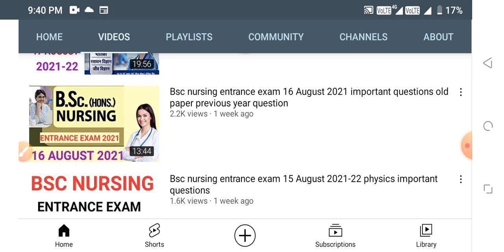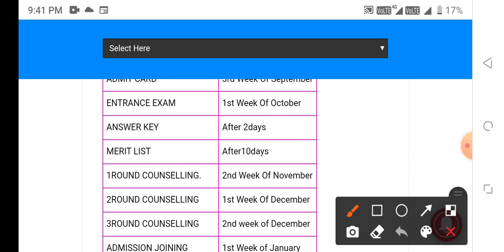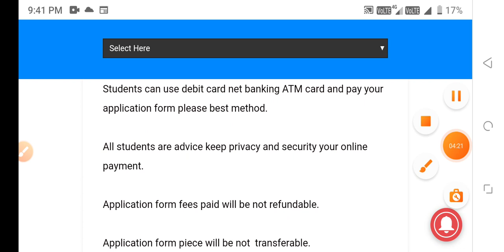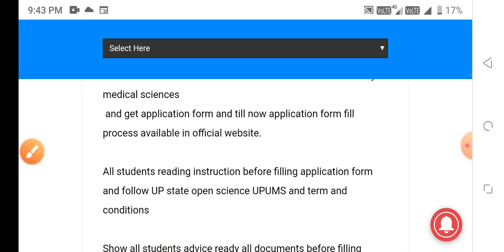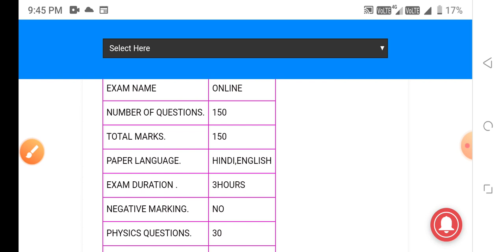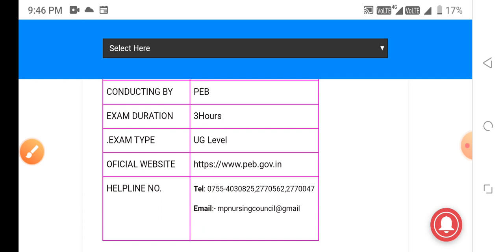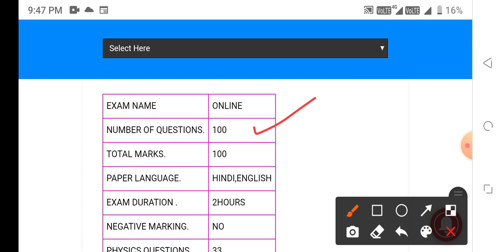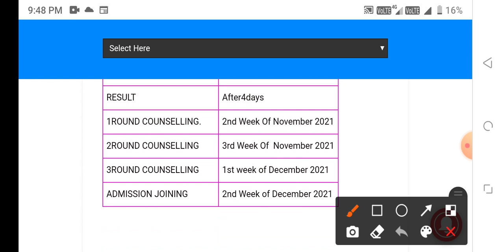Nursing form Rajasthan chhatisgarh mp up Nursing admission date release 2021-22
MKS
Provide medical news update